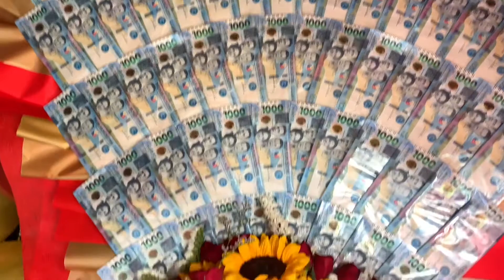GUSTONG MANAKIT DAHIL SA UTANG PRANK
GALIT NA GALIT GUSTONG MANAKIT!! DAHIL NA PRANK SI INDA DAHIL SA UTANG

HAPPIEST 70th BIRTHDAY
MRs. FLORENCIA MANANSALA
MORONG, RIZAL

A loving and generous daughter in law MRs. NOEMY from AUSTRALIA 🇦🇺 contacted 🌹BFC FLOWERS AND GIFT ph🇵🇭 to help her surprise her beloved mother today on on her birthday along with this surprise present we bring our best selling bouquet of roses with 70K, fruit basket, pancit malabon, susies kakanin jollibee chicken bucket and balloons 🎈

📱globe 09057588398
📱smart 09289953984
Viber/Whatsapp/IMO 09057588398